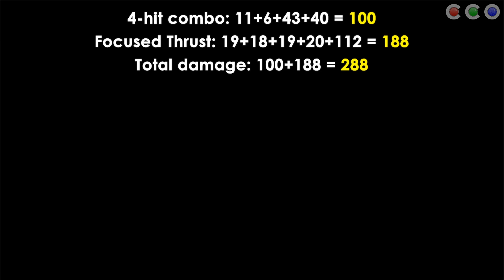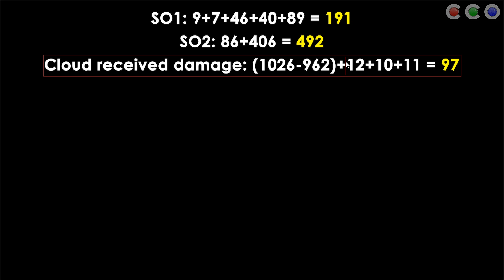Second Sector 1 Battle Clip | FFVII Remake Live Analysis Excerpt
This analysis livestream excerpt covers the second Twitter clip showing a segment of a battle in sector 1 at the beginning of Final Fantasy VII Remake. This time, Cloud performs his signature move, Braver.

We're taking a look at the environment, the battle itself, the damage and anything else we find interesting.

|| MUSIC USED

- Final Fantasy FFVII Soundtrack
Cosmo Canyon
A Secret, Sleeping in the Deep Sea
Parochial Town